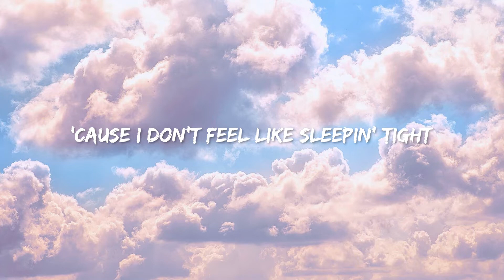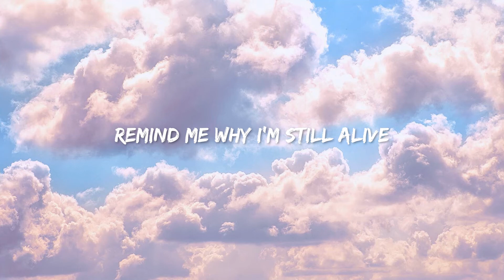Alison Wonderland - Bad Things (Lyrics)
🎤Lyrics : Bad Things - Alison Wonderland

I won't make my bed tonight
'Cause I don't feel like sleepin' tight
Wanna ask if you're alright
But I need some time
I need some time
It's a cold place, it's a rat race
It's a long face in the dark
It's a fake smile, is it worth while?
When you lose half of your heart

Don't fall in love with the bad things
Remind me why I'm still alive? (I'm still alive)

[Instrumental Break / Drop]

Remind me why I'm still alive?

[Instrumental Break / Drop]